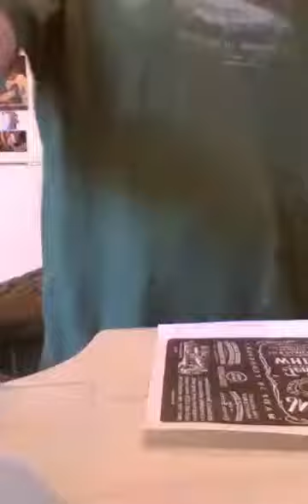VH tributeFIrst steps TO making THE "JACK DANIELS BASS": PART 1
May the teachings of those you admire become part of you, so that you may call upon them. Remember, those whose lives you have touched and who have touched yours are always a part of you, even if theencounters were less than you would have wished